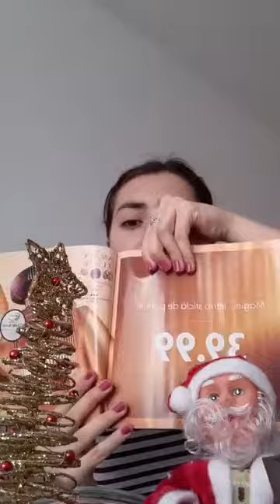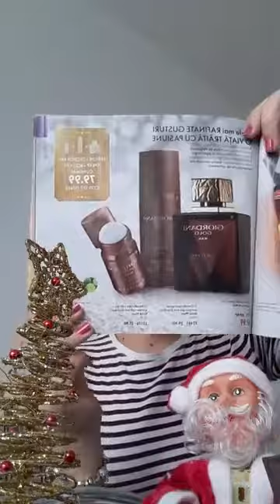Ultima comandă din C16